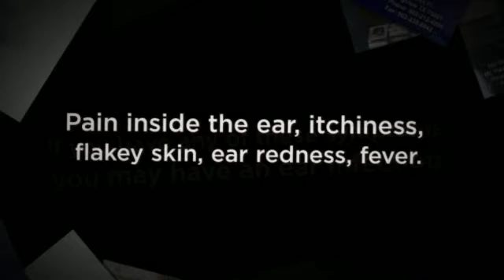Ear Infections Mt Pleasant TX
We are your ear infections Mt Pleasant TX experts. At East Texas Sinus and Dizziness Center, we can help you with all types of ENT issues including both surgical and non-surgical options.

East Texas Sinus and Dizziness Center